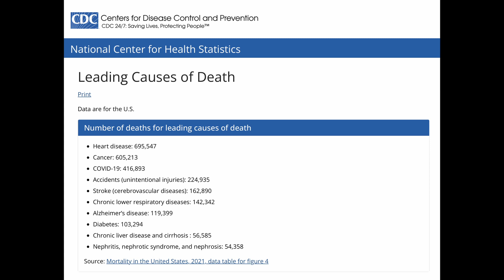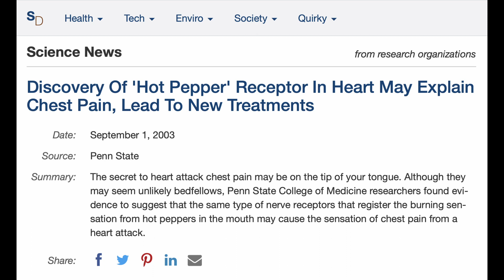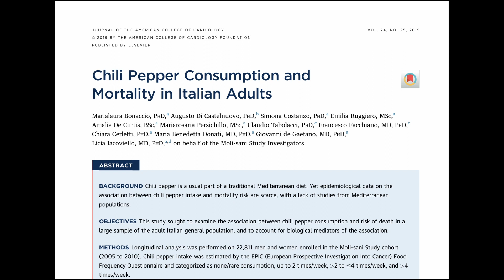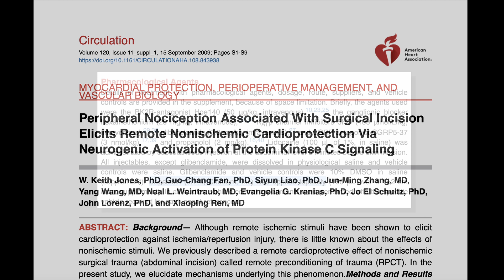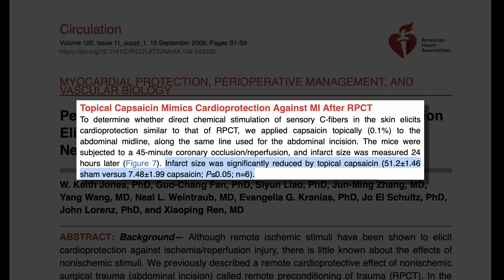Can Cayenne Pepper Stop A Heart Attack? - Andrew Chung, MD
Many may have heard of Cayenne Pepper having the capacity to stop a heart attack from completing its damage in under 60 seconds! Reports have circulated. My first exposure to this possibility of using cayenne pepper in this way was courtesy of Mamon Wilson at the Centurion Bible School of Health, an amazing medical missionary physician. Does the evidence currently support or reject this notion? Let's deep dive into this intervention that could have potential to save your life or the life of your loved one.

Heart Attack Injury reduced by 85% by use of Capsaicin -

"It would have been better if, from the first, all drugs had been kept out of our sanitariums and use had been made of such simple remedies as are found in pure water, pure air, sunlight, and some of the simple herbs growing in the field. These would be just as efficacious as the drugs used under mysterious names and concocted by human science. And they would leave no injurious effects in the system." 18LtMs, Ms 115, 1903, par. 29